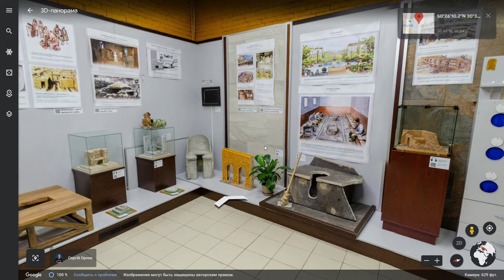plague doctor scp-049 on google earth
What's up guys! In this video I show plague doctor scp-049 In Real Life on Google Earth! That's so cool. Watch the video until the end.